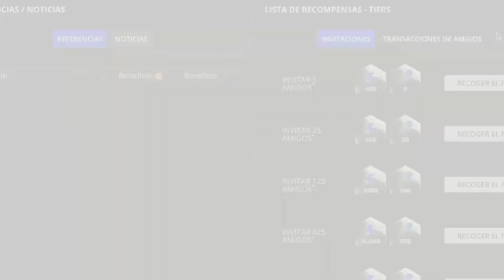Necaxa Vs Pachuca Jornada 9 Guardianes 2021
registrense a football team